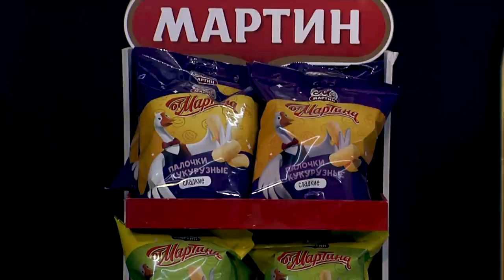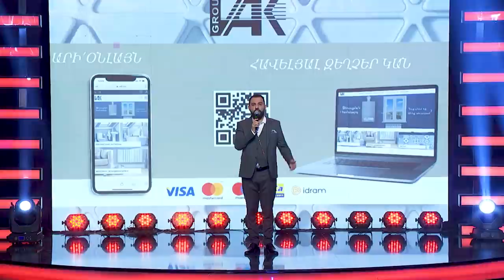ՈՒԹԻՑ ՄԵԿԸ - 8-րդ թողարկում [ 8/1 Part 7 ] ԵԶՐԱՓԱԿԻՉ/FINAL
Սա եզրափակիչն է, և այսօր մենք կիմանանք, թե ո՞վ է ՙՙՈւթից մեկը՚՚:
Վստահ ենք, որ մեր հեռուստադիտողներից յուրաքանչյուրն ունի իր ֆավորիտ մասնակիցը,սակայն թե ի՞նչ կորոշի ժյուրին և բախտի անիվը դիտեք մեր թողարկման ընթացքում:
Իսկ ձեր կարծիքով ո՞վ է ՈՒԹԻՑ ՄԵԿԸ, գրեք մեկնաբանություններում

The format of this music project is original, but there are songs in this project whose copyright does not belong to us.